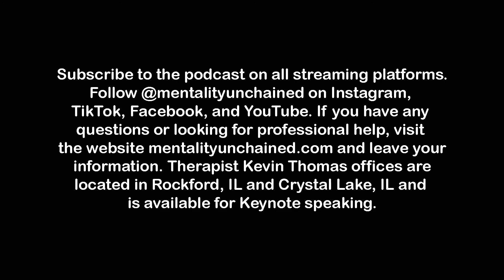Mental Health Disorders... Let's Talk About It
Wherever you listen to podcasts!

Also follow us everywhere @mentalityunchained